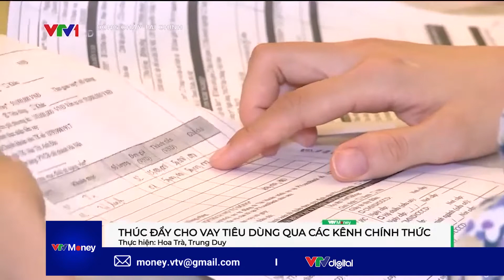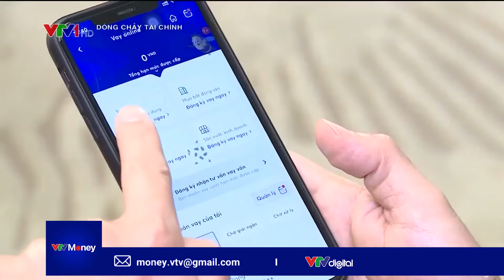THÚC ĐẨY CHO VAY TIÊU DÙNG QUA CÁC KÊNH CHÍNH THỨC| VTVMoney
Tín dụng tiêu dùng tăng trưởng bình quân hơn 30% mỗi năm, luôn cao hơn nhiều so với mức tăng trưởng chung của toàn ngành.